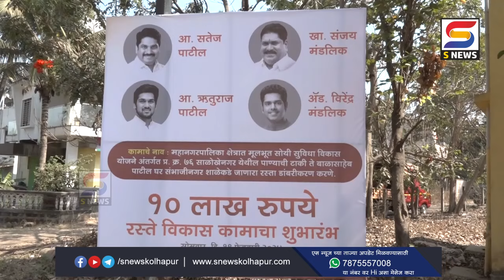साळोखेनगरमध्ये रस्त्याच्या कामाचा शुभारंभ - आ. ऋतुराज पाटील यांच्या प्रमुख उपस्थितीत